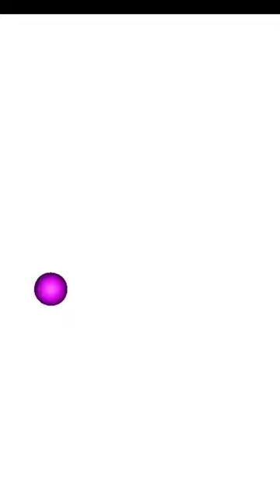viral youtube shorts short video